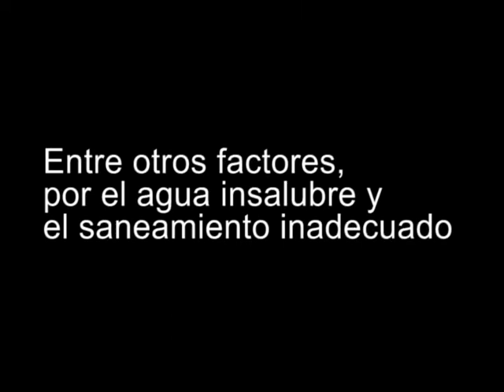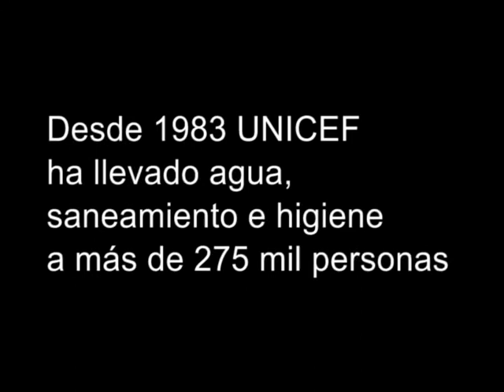30 años con Nicaragua trabajando agua, saneamiento e higiene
Desde 1983 UNICEF ha llevado agua, saneamiento e higiene a más de 257 mil personas de toda Nicaragua. Vea este breve resumen audiovisual de los 30 años de trabajo en el sector de agua, sanemiento e higiene.